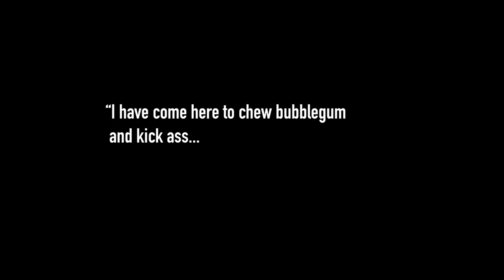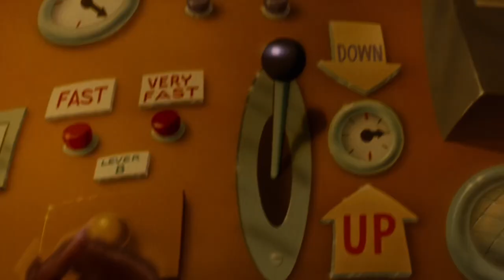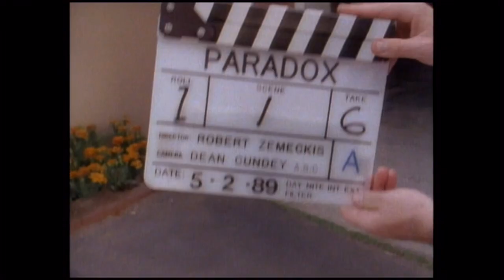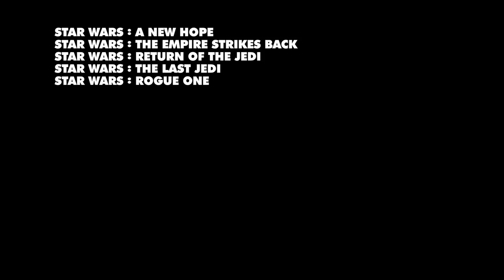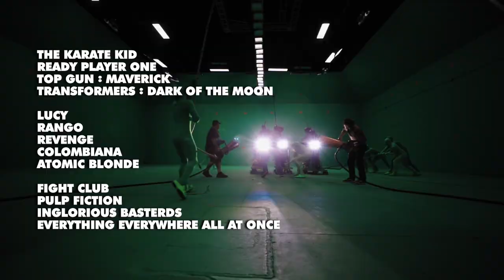ACTION MOVIE the movie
"I love movies.  Gosh, I love movies.  I love watching them and I love making them."
-Keanu Reeves